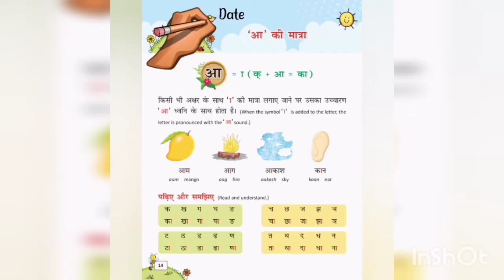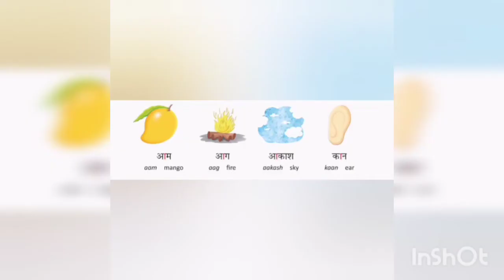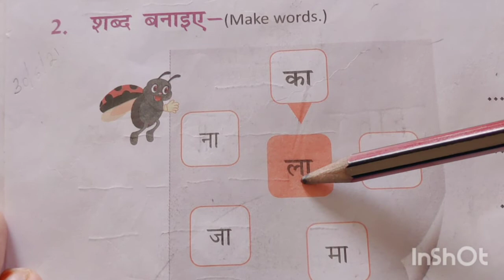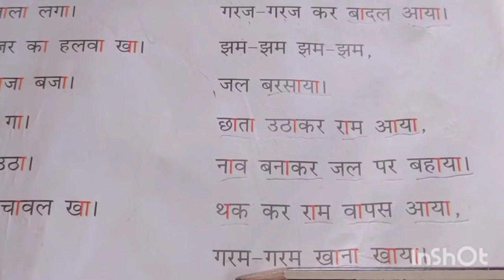learn Hindi maatra||Hindi reading practice for class 2||Hindi maatra worksheet /malayalam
learn hindi maatra,learn hindi reading practice
# hindimaatramalayalam
Musician: @iksonmusic